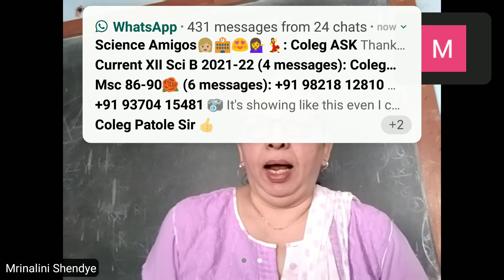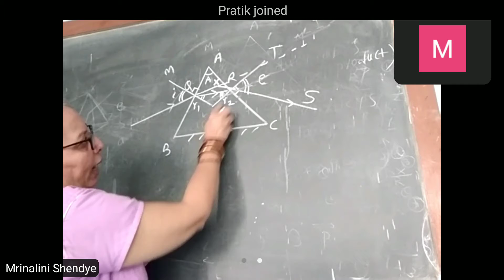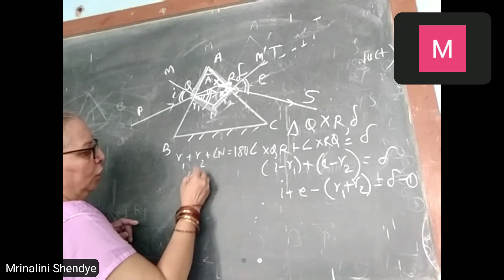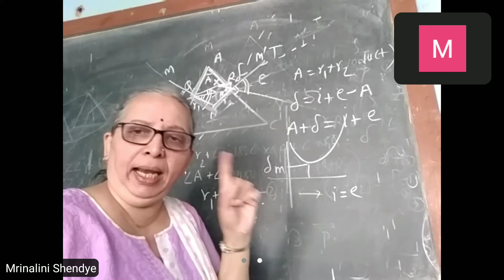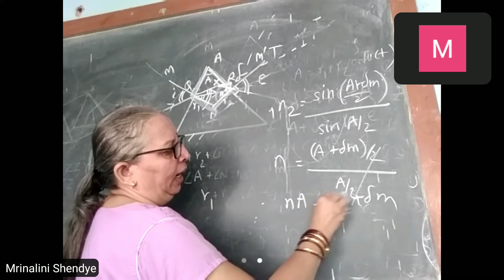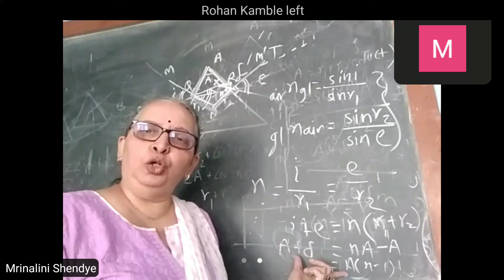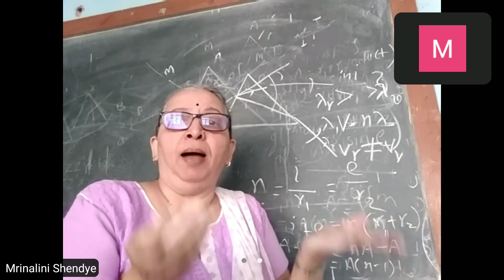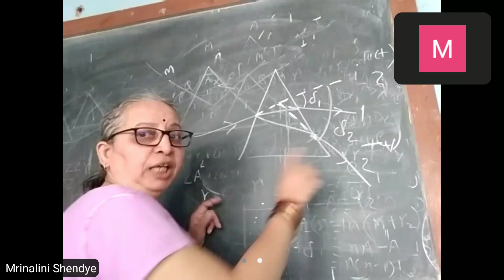XI Sci Physics Chapter 9 Optics by Shendye Madam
Prism formula (Part 2)
Phenomenon Dispersion